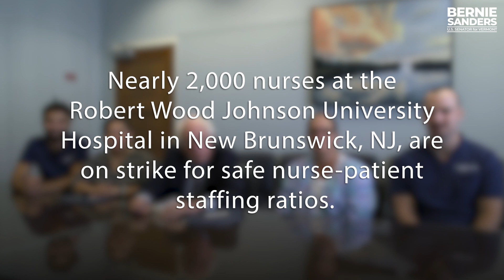Today, I met with brave nurses striking in New Jersey.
Today, I met with brave nurses striking in New Jersey. Not only are they fighting for their patients, they are raising the principle that nurses must have a decent nurse-patient ratio in order to provide the care their patients deserve.